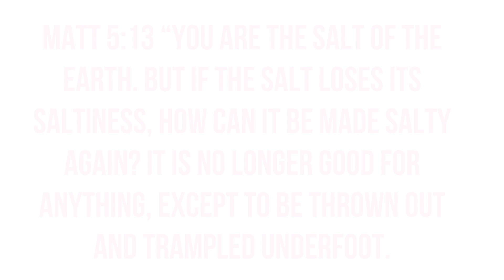Are Witches More Spiritually In-Tune Than You Think?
Could witches be more spiritual than you? Explore the connection between spirituality, witches, and the spirit realms in this thought-provoking video.
Did you know that witches are more spiritual than most of us as Christians? Today the Lord reveals how witches are more dedicated to prayer and thier agenda then most of the body of Christ.